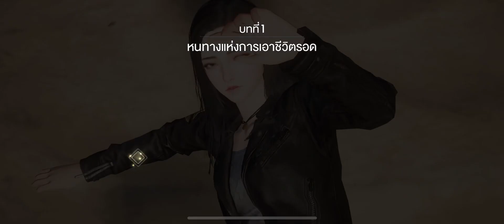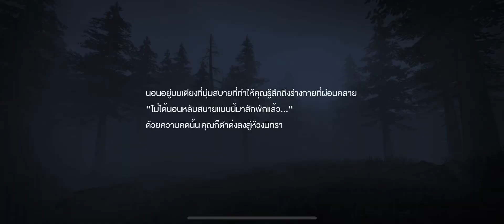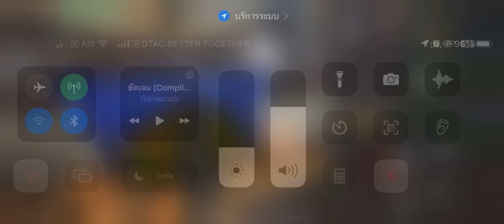Closed Beta Test ของเกม Garena Undawn